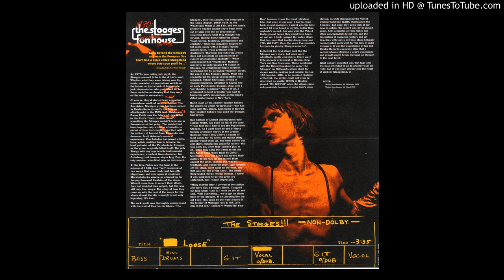The Stooges - Down On The Street (Take 2)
Complete fun house